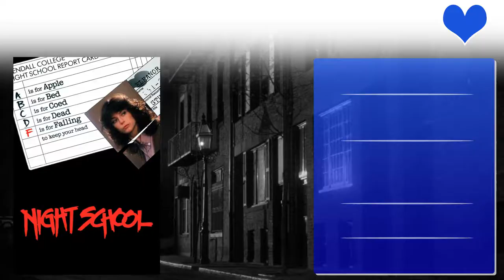Rachel Ward Top 10 Movies | Best 10 Movie of Rachel Ward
Top 10 Movies of Rachel Ward

Find the list of movies by Rachel Ward you can find more information, movie trailers, posters, reviews, youtube links in below link.

Pl. Comment down your favorite movie of Rachel Ward